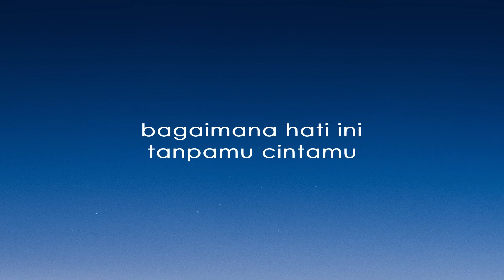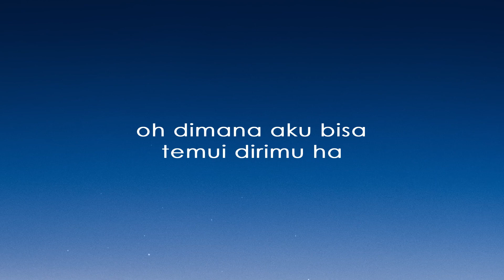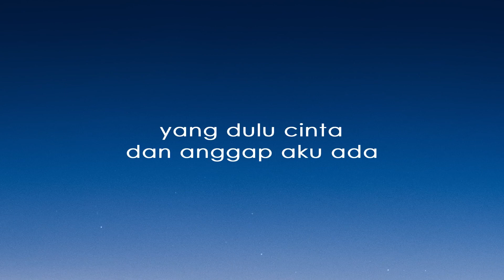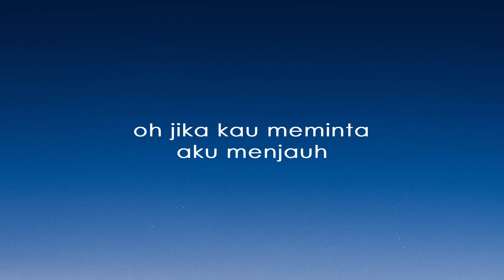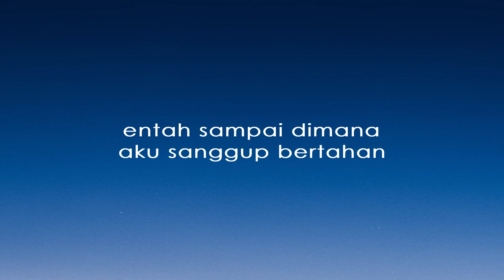Mahalini ~ Bohongi Hati Lirik Lagu 🐋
Musik